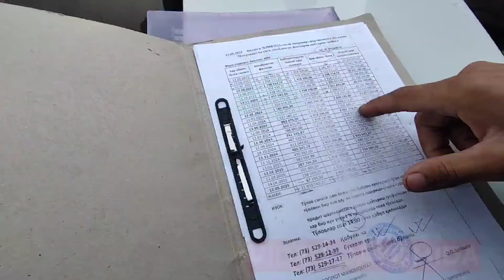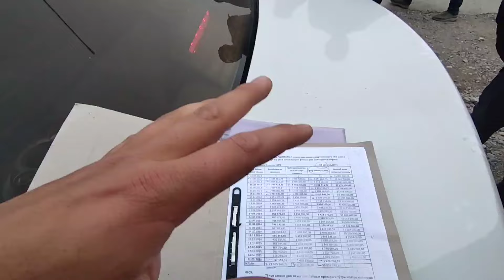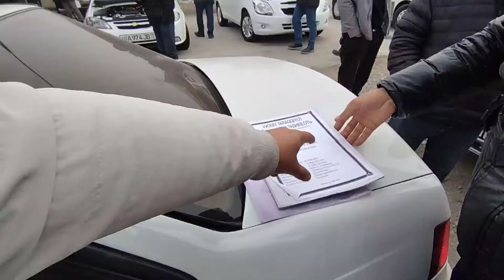12-ЯНВАР НЕКСЯ 1-2 НАРХЛАРИ 2024.ДАХШАТ МАНА-1500$ ПУЛИ БОР БЛАН КЕЛИШАМИЗ.КОКОН МОШИНА БОЗОР 2024.